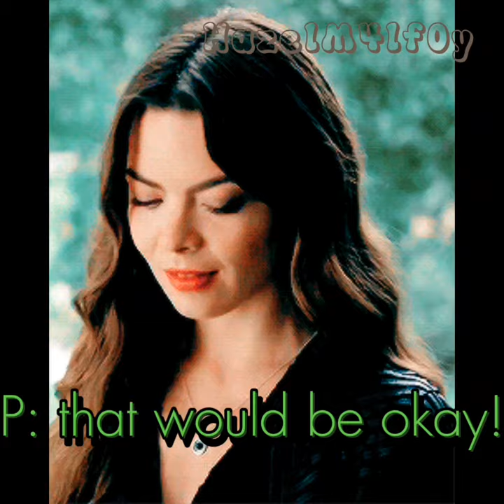sry for awful quality😭